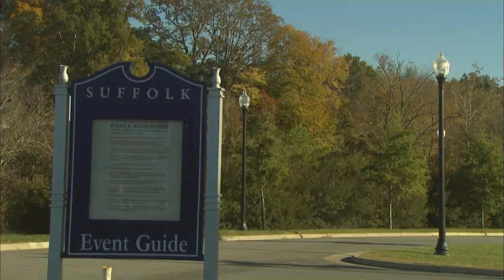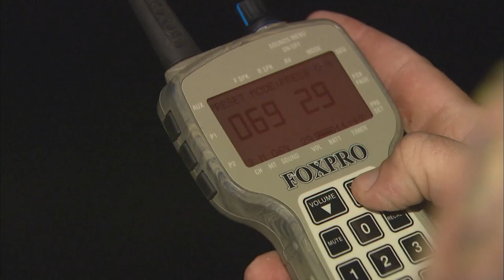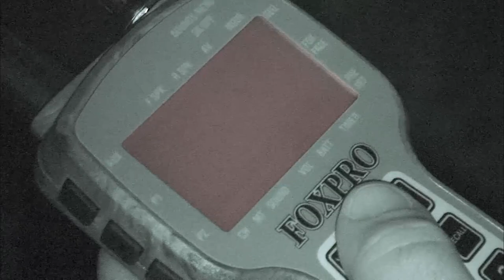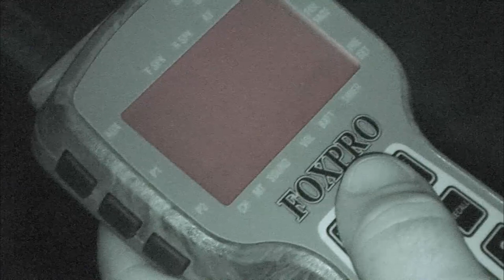Foxpro Furtakers - Episode 110 - Virginia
Episode 110 - Virginia